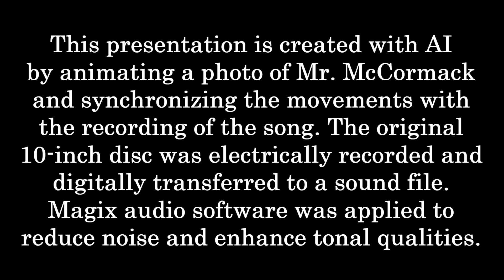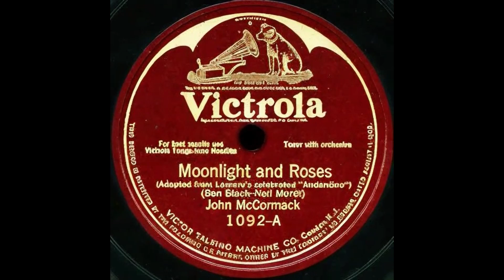John McCormack: 1925 "Moonlight and Roses" in AI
John McCormack sings "Moonlight and Roses"
adapted from Lamare's "Andantino" by Ben Black and Neil Moret
recorded on April 23, 1925 at Camden, New Jersey.
This presentation is created with AI by animating a photo of Mr. McCormack
and synchronizing the movements with the recording of the song. The original 10-inch disc was electrically recorded and digitally transferred to a sound file. Magix audio software was applied to reduce noise and enhance tonal qualities.